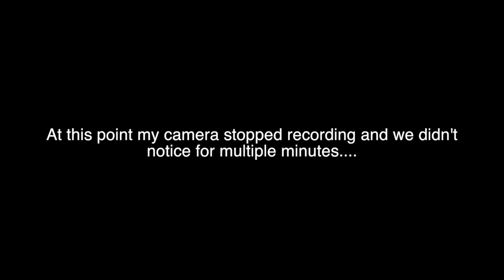DRIVE WITH US (FT MARISSA) // Allie Miller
MY LAST 2 VIDEOS:
nonspons